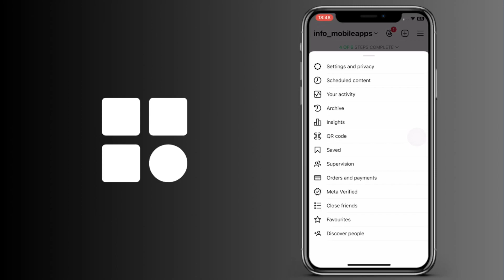Cómo saber el tiempo que gastas en Instagram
Cómo ver el tiempo que gastas en Instagram